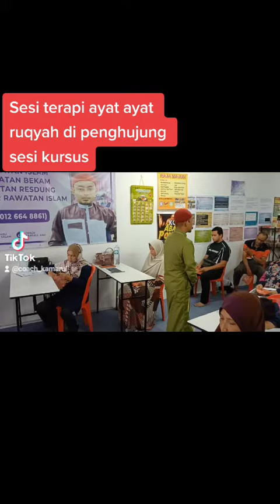sesi terapi ayat ayat ruqyah semasa seminar